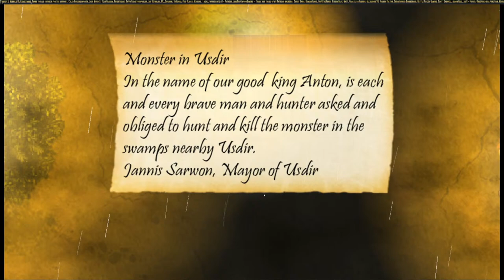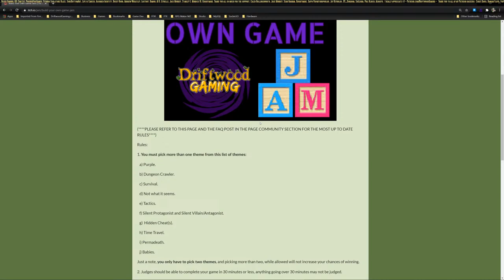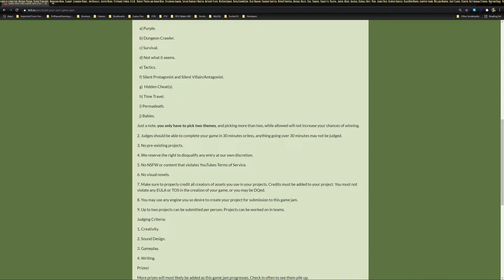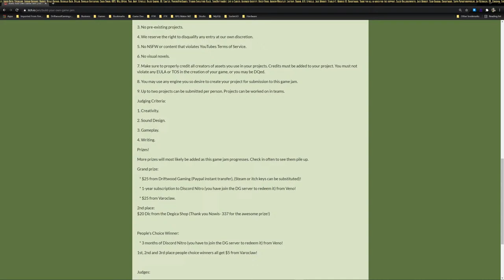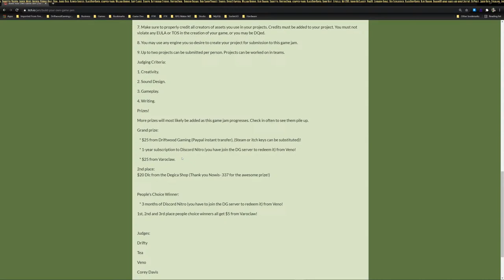The Hunter of Falkenberg by Sleipnir Dreamware First Impressions RPG Maker